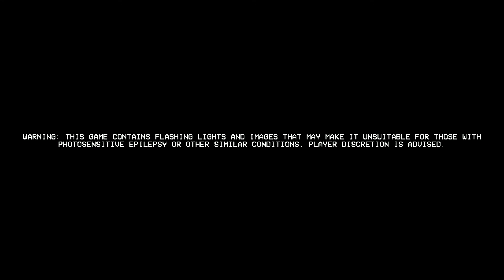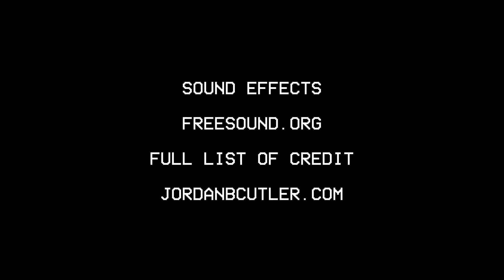FM | Indie Horror Game | Game of 2020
Mind twisting psichological Horror Game? This is it!
Let's look together how I get into different levels with increasing fear of the unknown. Did I make it?